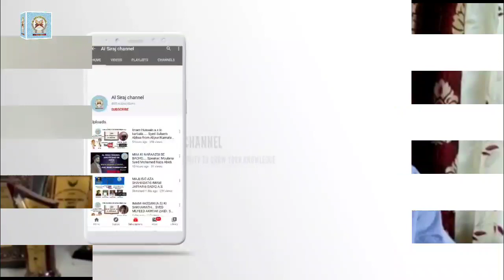Preventive measures of corona disease by: Dr Nihal abbas N.